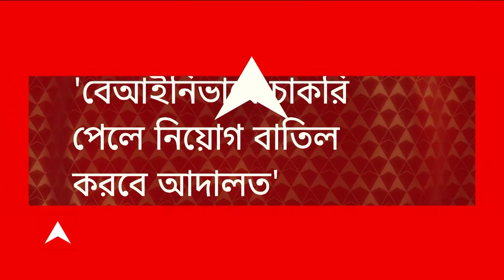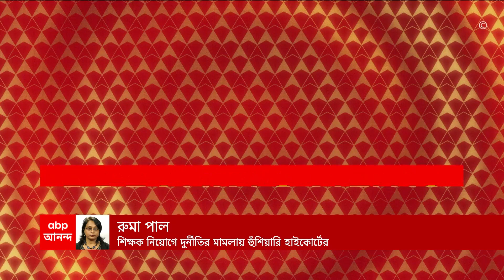Job Seekers: '২০১৪ সালে পাস করলেও, নিয়োগ হচ্ছে না', পর্ষদের সামনে হাজির চাকরিপ্রার্থীরা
নিয়োগের দাবিতে সল্টলেকে হাজির প্রাথমিকের চাকরিপ্রার্থীরা। প্রাথমিক শিক্ষা পর্ষদের সামনে হাজির চাকরিপ্রার্থীরা। পুলিশ বাধা দিলে উত্তেজনা ছড়ায়। ২০১৪ সালে পাস করলেও, নিয়োগ হচ্ছে না, অভিযোগ চাকরিপ্রার্থীদের।